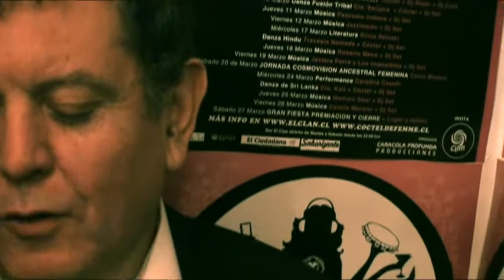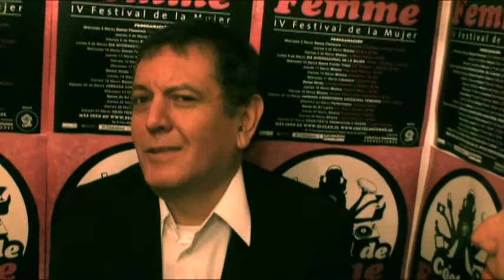Carlos Cabezas en el Clan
Presentación de Carlos Cabezas y su banda compuesta por Cuti Aste, Fernando Julio y Edita Rojas.
Producción, Cámara y Entrevista:  Carola Caselli
Edición: David Trujillo
4 de Junio 2010
Bar El Clan